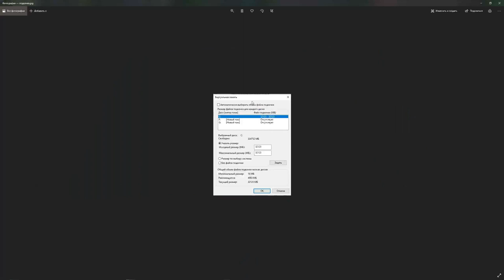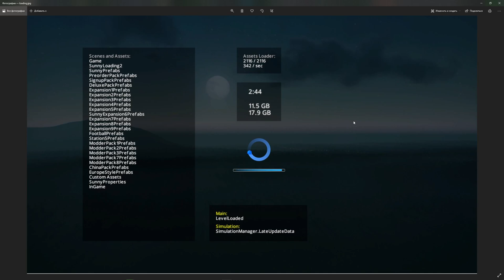(Обновлено) Моды для ФПС в Cities Skylines в 2021-22 году.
Моды из видео:
Loading Screen Mod: